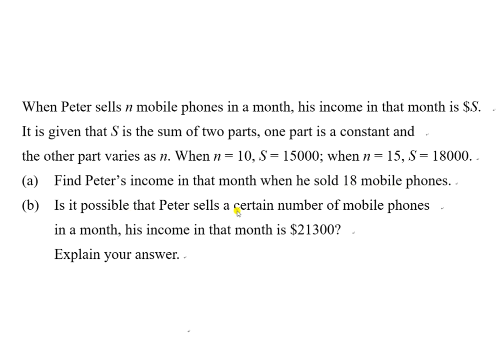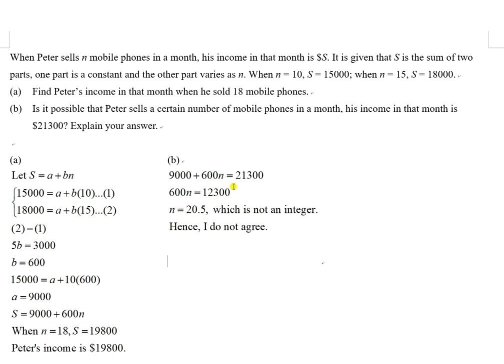Example of Partial Variation check integer